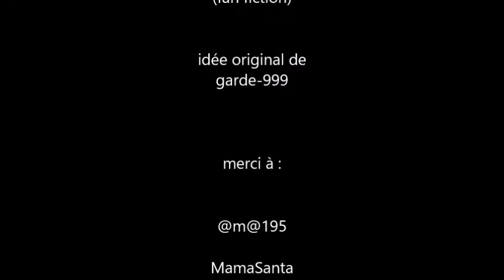[habbo.fr] Le jour d''après (FanFiction)